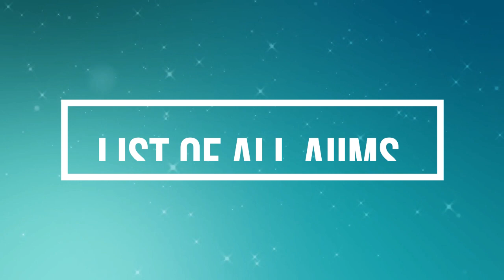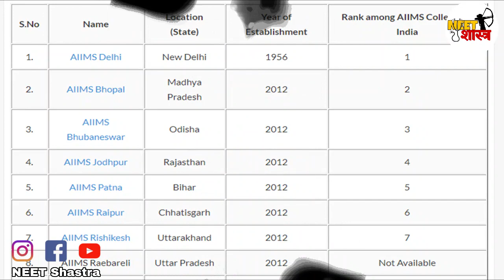All Aiims College In India|Total Aiims college list|All Aiims Ranking In India|Aiims Campus Photo